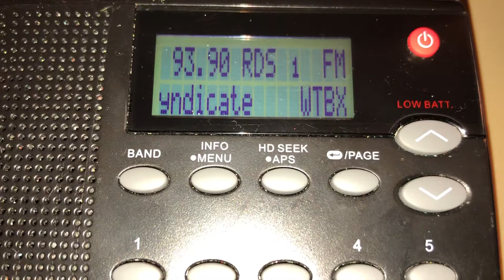WTBX-FM 93.9 Hibbing, MN 11am TOTH ID — 11/27/2020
TOTH ID for 93.9 WTBX-FM in Hibbing, MN. Owned by Midwest Communications, WTBX airs a Hot AC format.